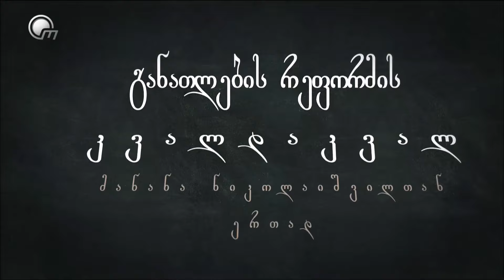განათლების რეფორმის კვალდაკვალ, მანანა ნიკოლაიშვილი